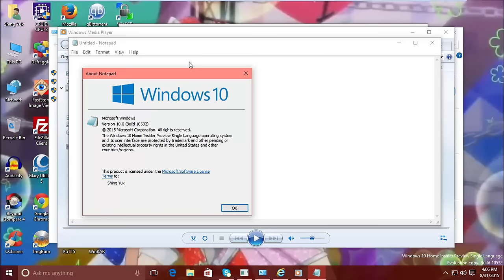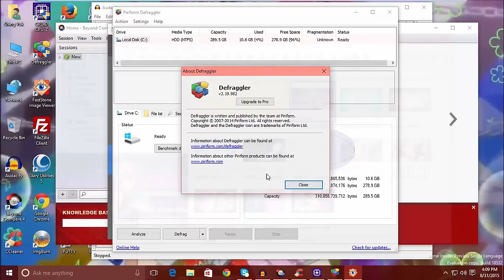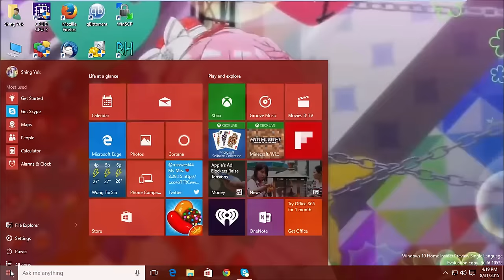Windows 10 Home Insider Preview Single Language (Build 10532) in VMware Workstation Pro!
This is Windows 10 Home Insider Preview Single Language (Build 10532) in VMware Workstation Pro!

Serial: 7HNRX-D7KGG-3K4RQ-4WPJ4-YTDFH

Upcoming videos...
1. Windows 8 Release Preview (Build 8400)
2. Windows 8 Developer Preview (Build 8102)
3. Windows 8 Consumer Preview (Build 8250)
4. Windows 7 Home Basic with Service Pack 1
5. Windows 2000 Powered with Service Pack 4
6. Windows 98 Second Editon with Microsoft Plus 98 (Polish)
7. Windows XP Professional with Service Pack 3 (French)
8. Windows Vista Home Premium with Service Pack 2 (Spanish)
9. Windows 98 First Edition with Microsoft Plus 98
10. Windows Embedded 8.1 Industry Pro
11. Windows XP Professional with Service Pack 3 (German)
12. Windows 98 Second Edition with Microsoft Plus 98 (Dutch)
13. Windows 2000 Professional with Service Pack 4 (Portuguese)
14. Windows Vista Ultimate RC2 (Build 5744)
15. Windows Vista Home Premium with Service Pack 2 (Russian)
16. Windows 7 Home Premium with Service Pack 1 (Swedish)
17. Windows 98 First Edition with Microsoft Plus 98 (Swedish)
18. Windows XP Home Edition with Service Pack 3 (Italian)
19. Windows 7 Starter with Service Pack 1 (Italian)
20. Windows Vista Business with Service Pack 2 (Russian)

Coming soon...
1. Windows XP Professional with Service Pack 3 (Italian)
2. Windows 7 Home Basic with Service Pack 1 (Polish)
3. Windows Vista Home Premium Pre-RTM (Build 5754)
4. Windows 2000 Server RC2 (Build 2128)
5. Windows 7 Home Basic with Service Pack 1 (Spanish)
6. Windows XP RC1 (Build 2517)
7. Windows XP Home Edition with Service Pack 3 (Dutch)
8. Windows ME Beta 3 (Build 2499)
9. Windows Vista Milestone 7 (Build 4074)
10. Windows 7 Home Premium with Service Pack 1 (Hungarian)
11. Windows XP Professional with Service Pack 3 (Czech)
12. Windows Vista Business Beta 2 (Build 5456)
13. Windows 98 First Edition with Microsoft Plus 98 (Czech)
14. Windows XP Home Edition with Service Pack 3 (Russian)
15. Windows Vista Home Premium with Service Pack 2 (Polish)
16. Windows 7 Starter with Service Pack 1 (Portuguese)
17. Windows 8.1 Core with Update (Polish)
18. Windows XP Media Center Edition 2005 with Service Pack 3
19. Windows 7 Enterprise with Service Pack 1 (Portuguese)
20. Windows 2000 Professional with Service Pack 4 (Portuguese Brazilian)

Song I used: RedMoon & Meron Ryan - Heavyweight

Wallpaper I used on Windows 10 Home Insider Preview Single Language (Build 10532)

(Octavia Melody, Naru Ayase, Rarity Belle, Princess Elsa, Rainbow Dash, Adagio Dazzle, Karin Shijimi, Pinkie Pie, Ann Fukuhara, Applejack, Laala Manaka and Sunset Shimmer)